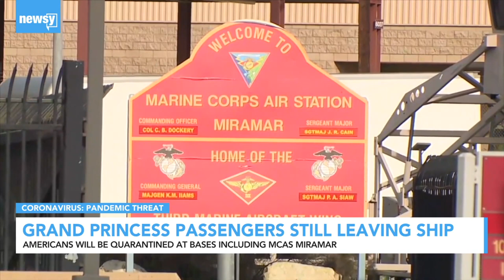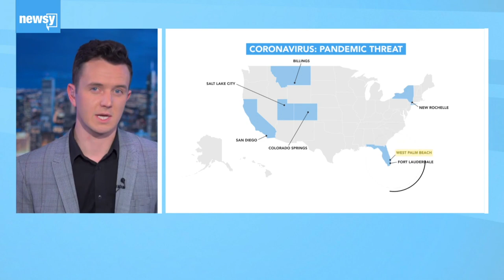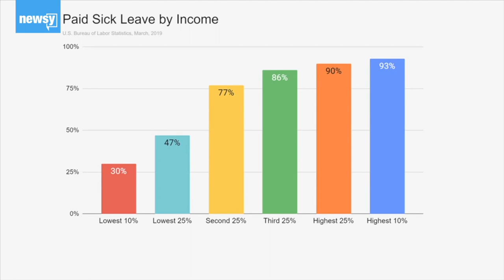Newsy + Scripps Local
Thanks to our collaboration with Scripps local stations, Newsy viewers get an up-close view into the various community-level efforts to contain the coronavirus outbreak. Scripps local reporters help us to surface stories of hope and joy in a time of darkness across the country.